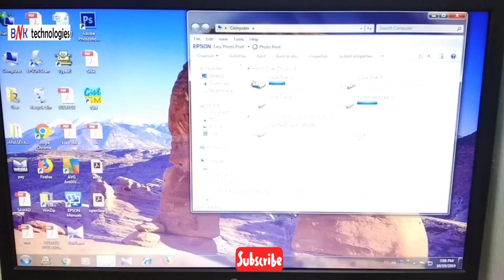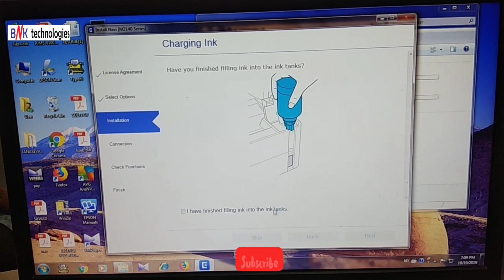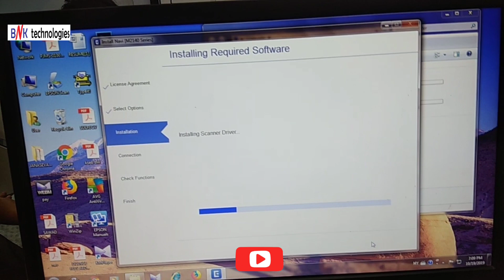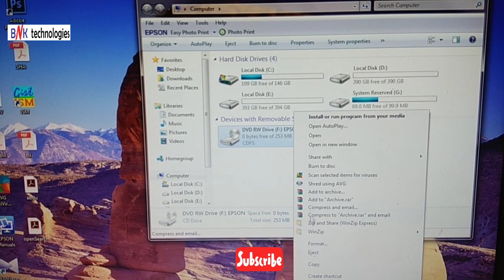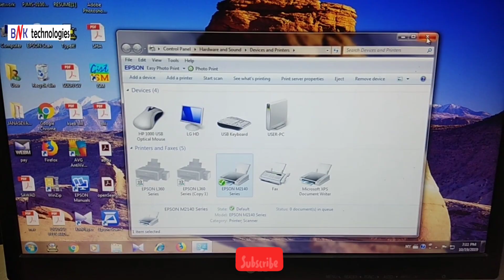Espon M2140 Printer Driver Installation In Windows 7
How To Install Espon M2140 Printer Driver In Windows 7
How To Install Espon M2140 Printer Software In Windows 7
Espon M2140 Printer Software Installation Windows 7
Espon M2140 Printer